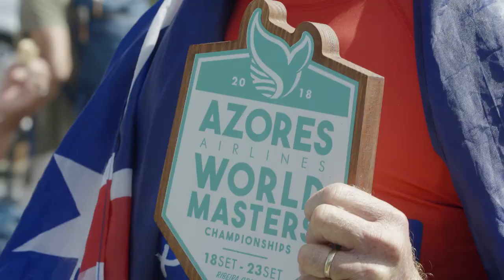LEGACY - Surfing Now and Then Trailer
Online Soon.

Synopsis:
As the sport grows, more and more people surf. Do the surfing legends still relate to what pro surfing as become?

Will Surfing be as mainstream as other sports? Can you teach the Aloha Spirit to mainlanders and surfers from new demographics?

Meet the surfing pioneers while they compete for a World Title in the Azores islands and get to know their views on what is still to come.

Produced by: Boa Onda Productions
Co production: Daaz Eventos
Directed by: António Matos da Silva
Screenplay by: Gonçalo Caldeira
Cinematography by: Tiago Dias
Executive Producer: Rodrigo Herédia
Surf History Consultant: João Valente
First assistant director: Filipe Rangel
Camera Crew: Martim Burnay, Pedro Ribeiro
Water Cinematography by: Tiago Dias, Martim Burnay,
António Matos Silva
Aerial Cinematography: Pedro Ribeiro
Sound Recording: Filipe Silvano
Sound Editor: Francisco Salgado
Edit by: Gonçalo Caldeira
Interview Coordinator: João Valente
Assistant interview coordinator: Miguel Pedreira
Translation: Francisco Ávila
Subtitles: Luís Marques
Producer: Adilson Lima
Local PR: Joana Damião Melo
Additional Footage:
Portuguese Surfing Federation
Tunnel Vision
SURFaddict - Portuguese Adapted Surfing Association
José Matos Silva